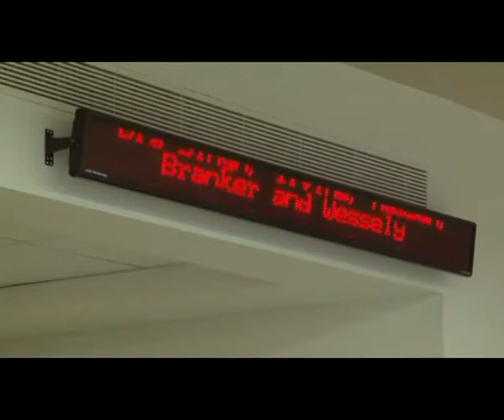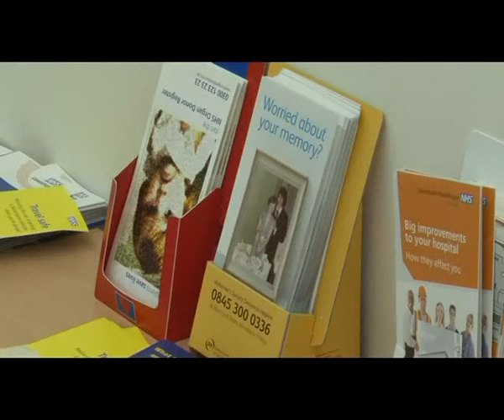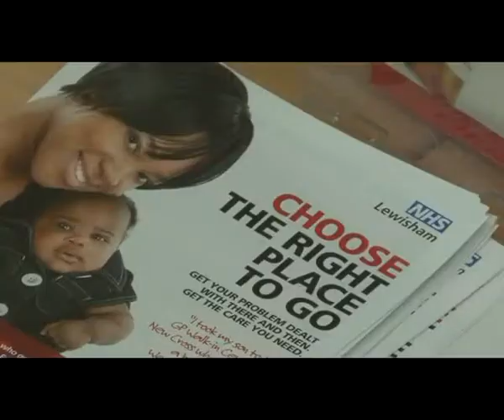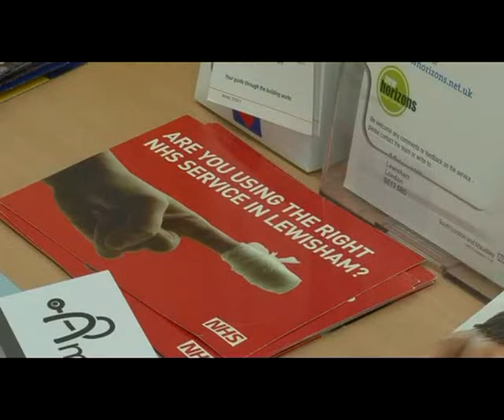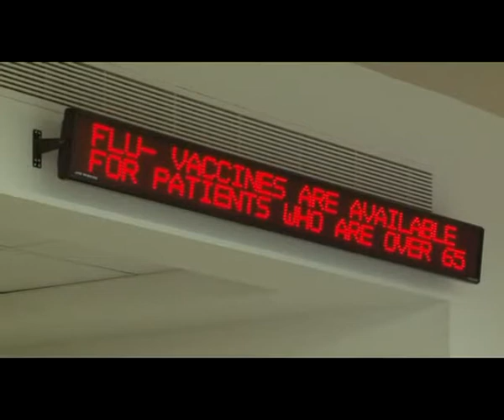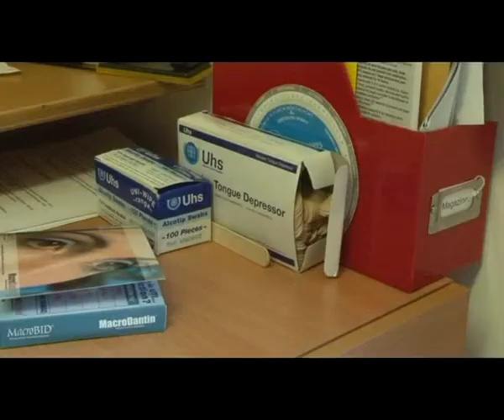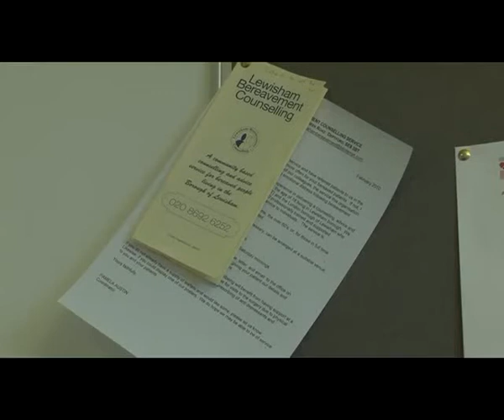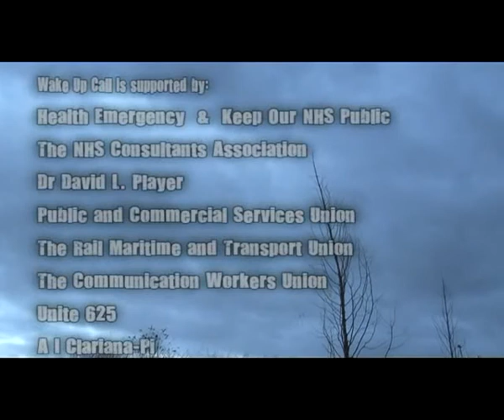NHS Wake-Up Call, 2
What do local GPs really think about Andrew Lansley's Health & Social Care Bill? Louise Irvine is a GP serving deprived areas in Deptford and New Cross in South London. Dr Irvine explains how Andrew Lansley's bill will harm patient care and break-up the NHS family.

Even leading Conservative Sir Norman Tebbit opposes NHS reforms...

Please TAKE ACTION to help defend the NHS from privatisation...

Film by Anne-Marie Sweeney, produced for Keep Our NHS Public and Health Emergency